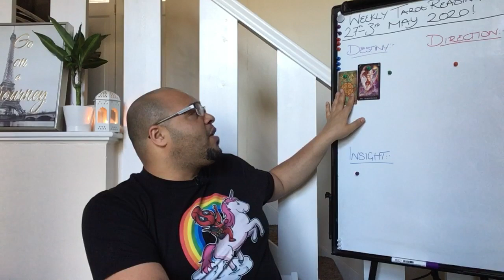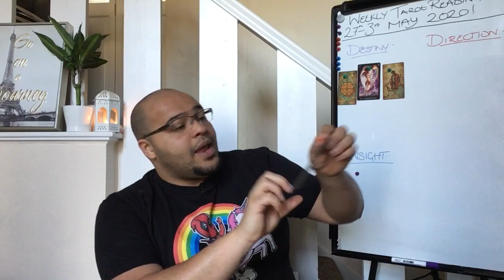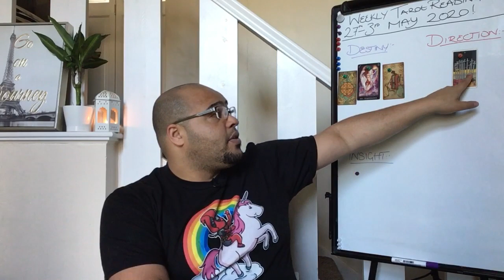Libra Weekly Tarot - "The Temperant Run" - 27th April - 2nd May 2020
The Libra Weekly Tarot Reading is an insight into what the month ahead is like in its energy, outlook and general trends and themes. This will focus on Your Destiny, Direction and Insightful messages.